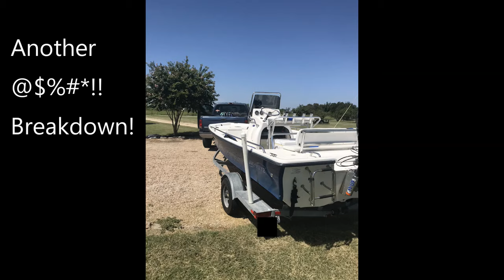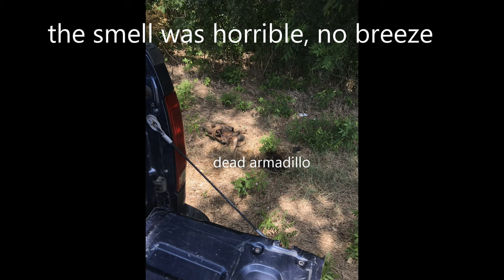Another Breakdown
I'd complain but who would listen? Just one of the many joys of owning old vehicles.